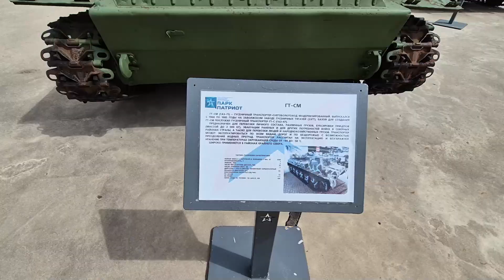ОГРОМНЫЕ советские МОНСТРЫ - тягачи. В СССР умели делать крутую технику?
Обзор самых мощных советских военных тягачей.

ОГРОМНЫЕ советские МОНТРЫ - тягачи. В СССР умели делать крутую технику?

История разработки и особенности ГТ-СМ (ГАЗ-71), полу-гражданской и полувоенной машины, способной передвигаться по любой местности.
Плавающий бронетранспортер на базе МТ-ЛБ, разработанный для перевозки пехоты и грузов.
Двухзвенный гусеничный вездеход, созданный для транспортировки в сложных климатических условиях.
Уникальная поворотная система, позволяющая преодолевать крутые возвышенности.
Вошел в состав активно использовавшейся военной техники, особенно во время чеченской войны.

00:00 - ГТ-СМ (гусеничный транспортер-снегоболотоход модернизированный)
01:56 - БТР ГТ-МУ
04:11 - МТ-ЛБу (многоцелевой транспортер легкобронированный универсальный)
06:02 - ГТ-ТМ (снегоболотоходный гусеничный транспортер-тягач)
08:55 - ДТ-30 "Витязь"